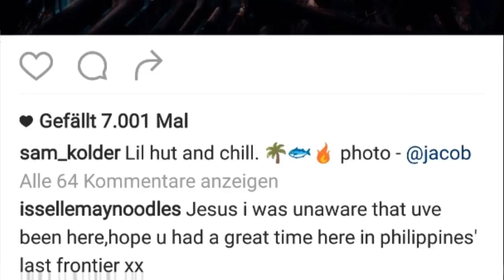MAKE YOUR LIFE WORTH WATCHING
▶️ Diplo (Snapchat): Diplo
Falls Links zu kurz gezeigten Clips gewünscht werden, einfach ein Kommentar schreiben! :)